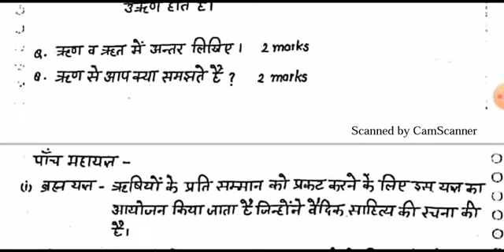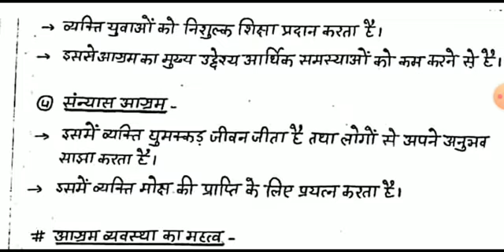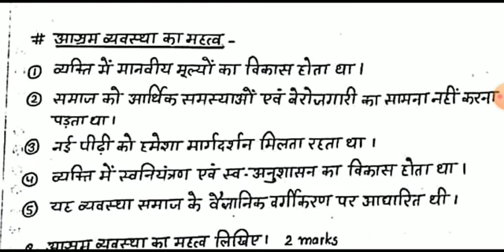आश्रम व्यवस्था (भारतीय प्राचीन इतिहास) cgpsc handwritten notes aashram CGPSC HANDWRITTEN NOTES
आश्रम व्यवस्था (भारतीय प्राचीन इतिहास) cgpsc handwritten notes aashram vyavastha

आज के इस वीडियो में हम लोग आश्रम व्यवस्था के बारे में जानेंगे की प्राचीन काल में आश्रम कित्तने प्रकार के होते थे।

CGPSC PRE+ MAINS   HANDWRRITEN NOTES
pre +mains cgvyapam के लिए इसमें सभी प्रकार के क्वेश्चन को कवर करते हुए बनाया गया है ।